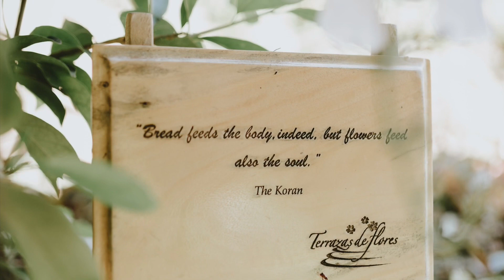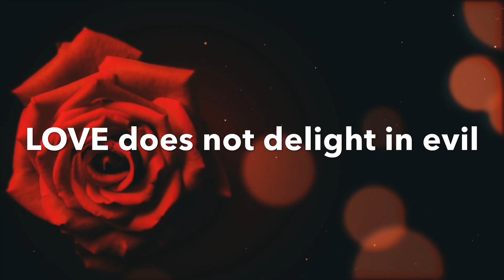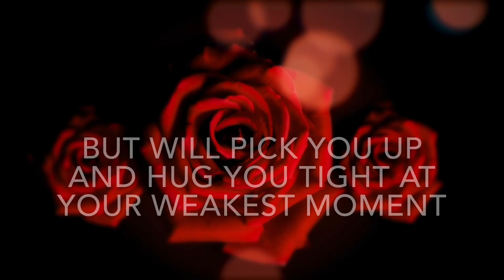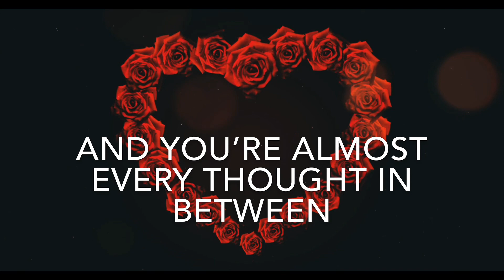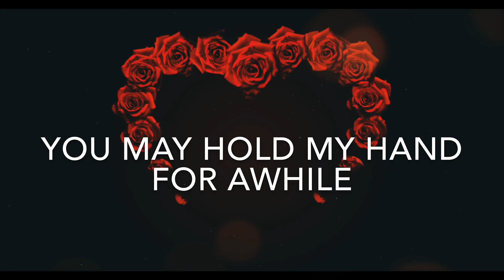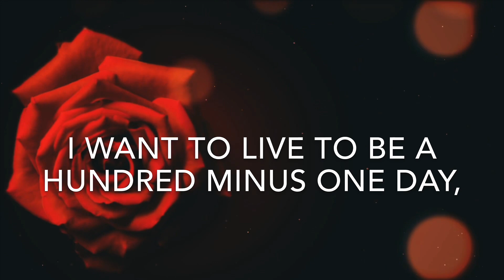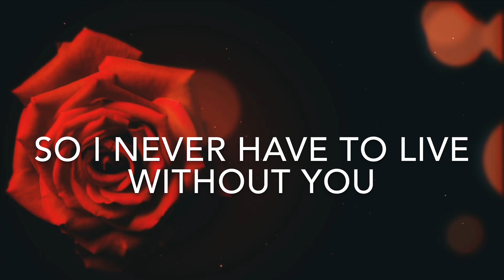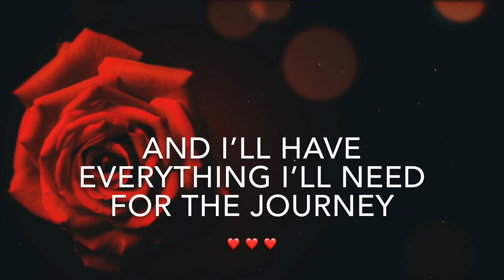JESS and KAYE | Prenup Photos and Video || Own Version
Welcome to our family vlog ❤️

Sharing with everyone some of our Prenup Photos and Video taken 2 years ago. Just reminiscing since malapit na Third year Wedding Anniversary namin 😍

Location: Terrazas De Flores, Busay, Cebu
Photographer: John Ceniza
Videograoher: Team Hammer Productions